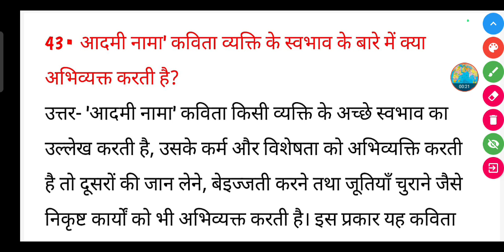आदमी नामा' कविता व्यक्ति के स्वभाव के बारे में क्या अभिव्यक्त करती है?